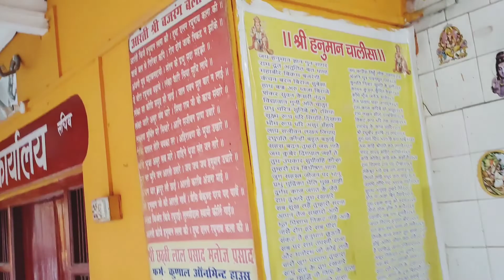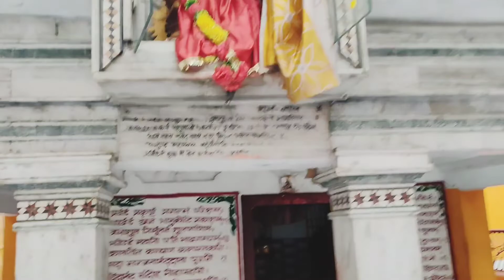Daily vlog||बहुत सुकून है यहां 🥰🙏@Niteshreyavlogs#indianyoutuber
Daily vlog|| यहां का प्रसिद्ध गढ़ देवी मंदिर के दर्शन|| बहुत सुकून है यहां 🥰🙏‎@Niteshrey Passion

Daily vlog
Traveling vlog
Mampi.rahul
My first vlog
Gadh devi mandir chapra
A middle class family vlog
Cute couple
love marriage couple
sneha vlog
First vlog
channel monetize